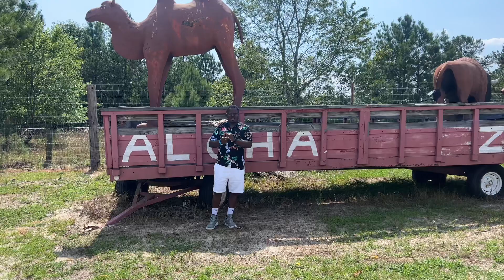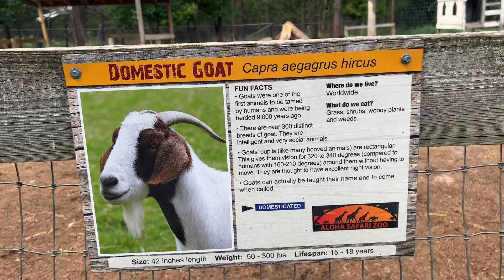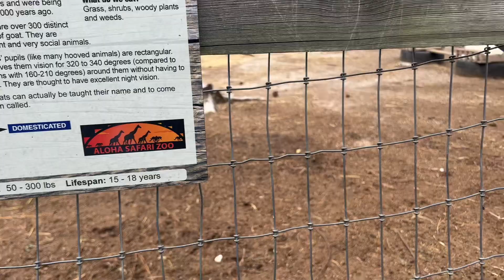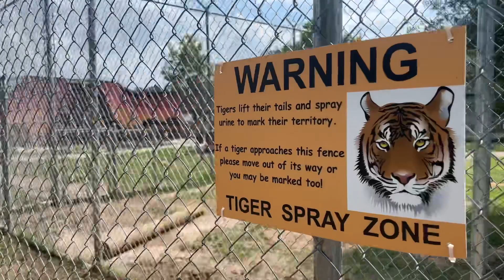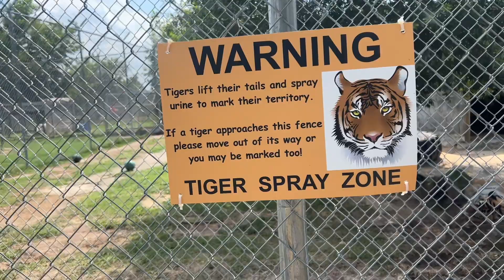Why you should visit Aloha Safari Zoo